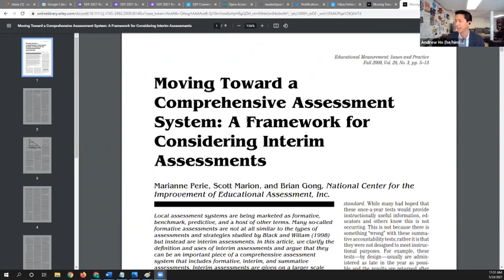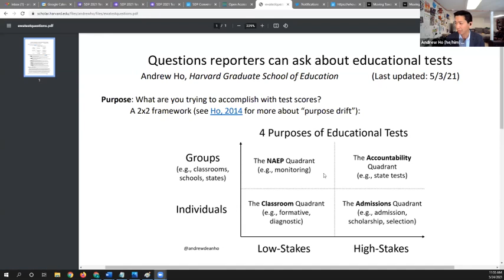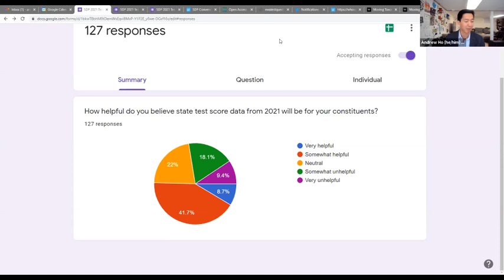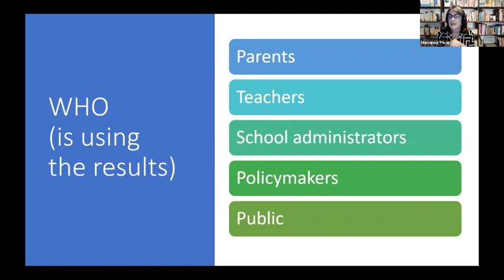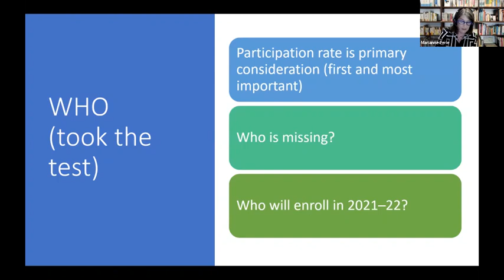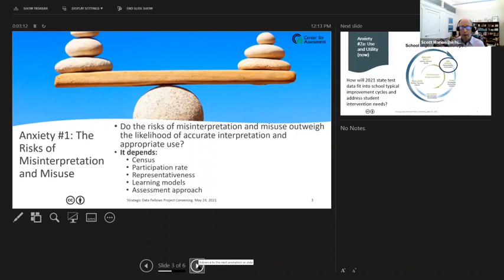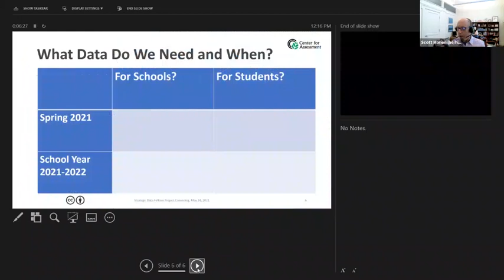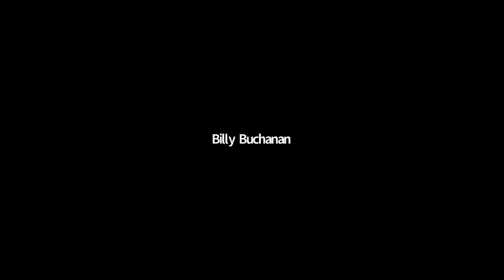SDP Convening 2021 Keynote with Andrew Ho, Marianne Perie, and Scott Marion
At SDP Convening 2021, we gathered 3 national assessment experts to speak to the practical realities, dangers, and opportunities of assessment in 2021.

Moderator: Andrew Ho, Charles William Eliot Professor of Education, Harvard Graduate School of Education

Panelists: Marianne Perie, President, Measurement in Practice; Scott Marion, President and Executive Director, The Center for Assessment